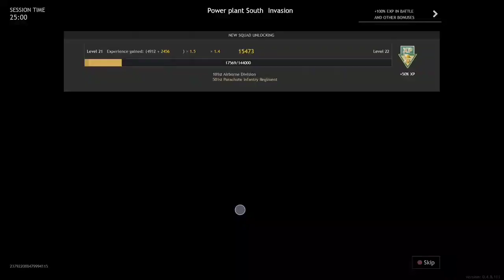Enlisted xboxone gameplay